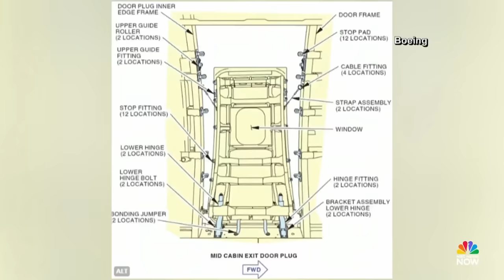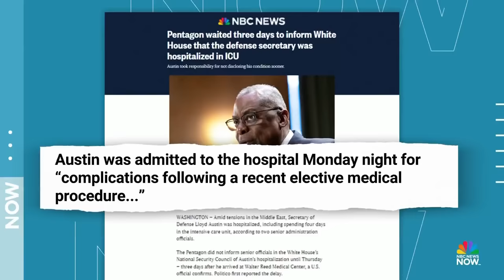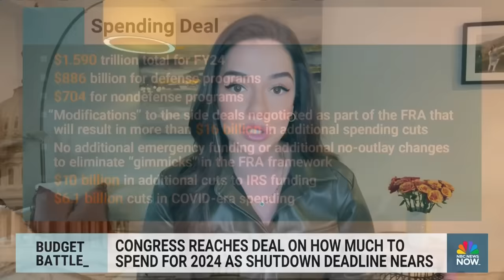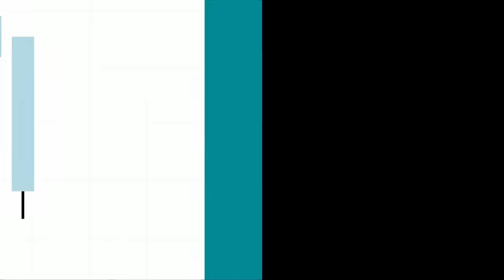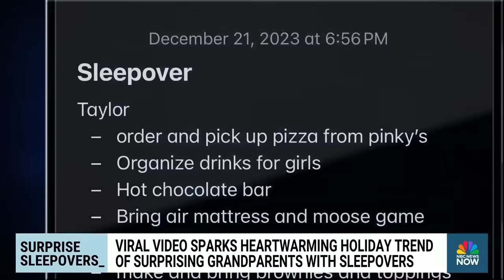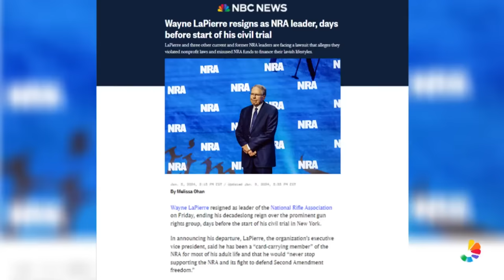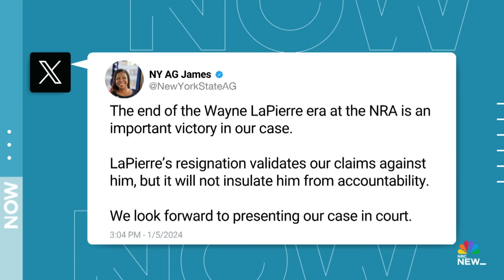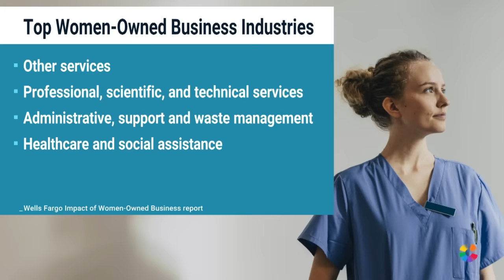Morning News NOW Full Broadcast – Jan. 8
Extreme weather impacts millions of Americans, the countdown begins for the critical Iowa caucuses and investigators recover part of a Boeing 737 from the near-disaster 16,000 feet above ground.